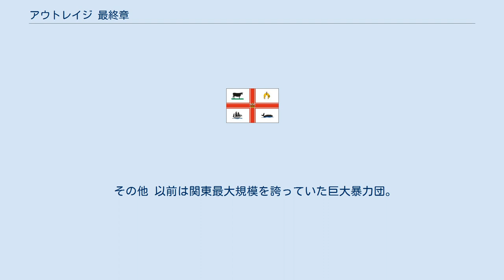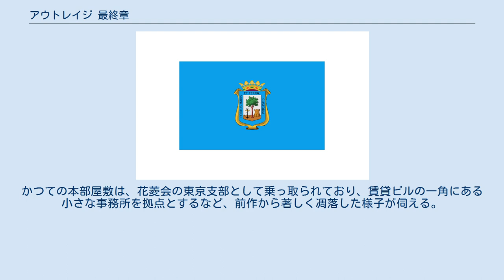アウトレイジ 最終章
『アウトレイジ 最終章』（アウトレイジ さいしゅうしょう、英：OUTRAGE CODA）は、北野武監督による日本映画。
2017年10月7日に日本公開。
第74回ヴェネツィア国際映画祭クロージング作品。
R15+指定。
 キャッチコピーは「全員暴走」。
 ヤクザ抗争を描いた2012年公開の『アウトレイジ ビヨンド』の続編映画。
 監督および主演は北野武（ビートたけし）。
前作主要キャストである西田敏行、塩見三省、松重豊らに加え、新たな主要キャストとして大杉漣、ピエール瀧、大森南朋、岸部一徳、原田泰造、池内博之らを起用している。
 関西最大の暴力団・花菱会は代替わりし、先代会長・布施（神山繁／本作出演なし）の娘婿である元証券マン・野村和夫（大杉漣）が会長に就任した。
しかし堅気出身で高慢な野村は組織内での人望がなく、特に古参幹部の若頭・西野一雄（西田敏行）との反りが合わなかった。
薬物売買を禁止していた先代の布施と異なり、野村は金さえ儲かれば何でもありというスタンスであった。
この野村体制のもとで台頭したのが新興勢力の花田組で、その組長の花田和弘（ピエール瀧）は闇金・薬物売買で多額の利益を出しており、さらに野村に直接献金して歓心を買うことにより、直参になる等、花菱会内部での地位を高めていた。
 他方、大友（ビートたけし）は前作で悪徳刑事・片岡を射殺後に、日韓フィクサーの張大成（チャン・テソン）会長（金田時男）の計らいにより日本を出国し、張の故郷である韓国・済州島の歓楽街で、張が運営する組織の用心棒を務めていた。
用心棒仲間には同じく日本人の市川（大森南朋）と、韓国人数名がいた。
 花田は、野村が開く定例会議をすっぽかして、懇意にしている筆頭若頭補佐の中田勝久（塩見三省）に「韓国にうまい話がある」と言い残し、済州島に女遊びに出かけていた。
テハン・リゾートホテルに宿泊した花田は、出張風俗の韓国女性2名がSMプレイに対応できないことがわかると激怒、組の手下を使って女性たちを暴行・脅迫した。
このことを知った用心棒の大友と市川たち数名はホテルに急行し、花田を一喝。
大友たちの銃器による武装と剣幕に平静を装いながらも恐れをなした花田は「詫び料として200万円払う」と言ったが、金に汚い花田は詫び料を本気で払うつもりは毛頭なく、後日、金を受け取りに来た張グループのドライバー、高成進（コ・ソンジン）に花田組の手下を使ってアイスピックで拷問を加え殺害した。
仲間の高が殺されたことに、大友と市川は激怒する。
 日本に帰国後、花田は焼肉店で兄貴分の中田に対して、済州島での出来事を自慢気に語った。
しかし、焼肉店の従業員で済州島出身の在日韓国人・ゴン（仁科貴）に済州島のホテルや歓楽街を仕切っている人物が誰なのか中田が確認したところ、日本在住の張会長と、兄弟分の尹（ユン）会長であることが判明する。
中田は花田が済州島で起こしたことの重大性に気づき、野村や西野には内緒で花田に高殺害の慰謝料として現金3000万円を用意させ、張会長のもとに向かう。
 しかし、張の腹心の李（白竜）と幹部の崔（津田寛治）は3000万円を『ハシタ金』とし、謝罪の場に会長である野村や若頭である西野を連れて来ないばかりか、日本のヤクザでありながら、指の一本すら詰めない態度に不快感を露わにし、頑として受け取ろうとしなかった。
更に後から現れ、同じく舐めた態度に不快感を示していた張が中田の発言に対し激怒。
張は李に現金3000万円を金庫から持ってこさせ、合計6000万円の金を中田と花田に突き返した。
窮地に追い込まれた中田はやむを得ず会長の野村と若頭の西野に相談。
西野は花田を連れて張のもとを訪れ、慰謝料を渡そうとするが、李からは「気持ちだけで結構です」と自分達が用意した3000万円だけを受け取られ、中田の時と同様、張には全く相手にされなかった。
日頃から西野と折り合いが悪かった野村はこのことに目を付け、若頭補佐の中田に花菱会の次期会長ポストをちらつかせながら、張と西野の対立・抗争を煽ろうと画策する。
 しかし中田は、会長の野村の甘言を信用しておらず、昔から信頼関係を持っている若頭・西野に野村の謀略を全て密告していた。
そこで、西野は一計を案じ、自分が乗っていた車のドライバーを中...